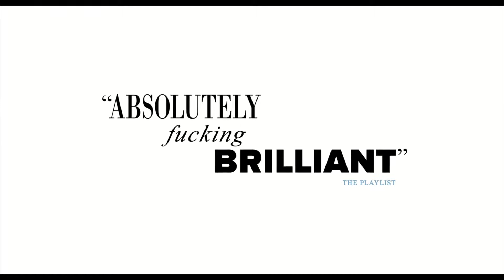The Killing Of A Sacred Deer - Deutscher Trailer (HD)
YORGOS LANTHIMOS hat sich das altgriechische Drama "Iphigenie in Aulis" von EURIPIDES geschnappt und daraus einen knisternden Rachethriller mit COLIN FARELL und NICOLE KIDMAN in den Hauptrollen gedreht.